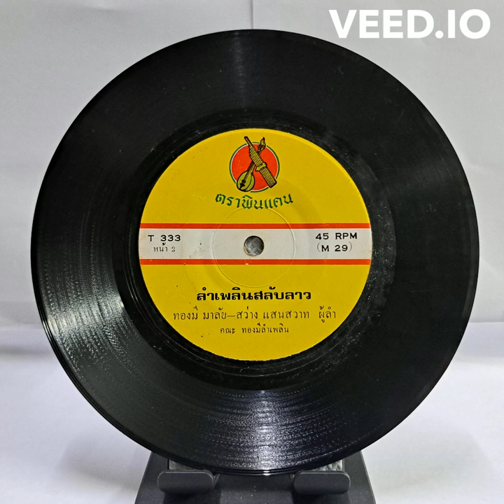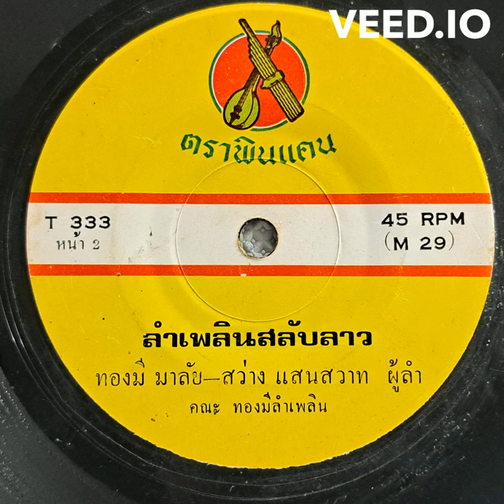ThongMiLamPhloen Thongmi Lamphloen - Lamphloen Salap Lao | ทองมีลำเพลิน - ลำเพลินสลับลาว